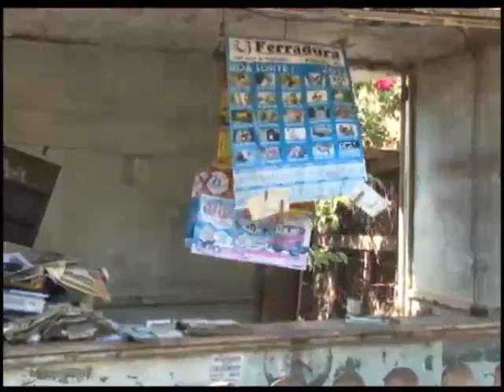Policia Ambiental realiza apreensão em Rolândia - 15-08-2012